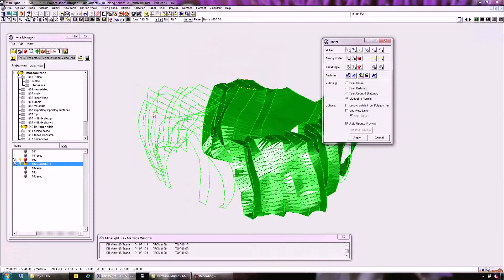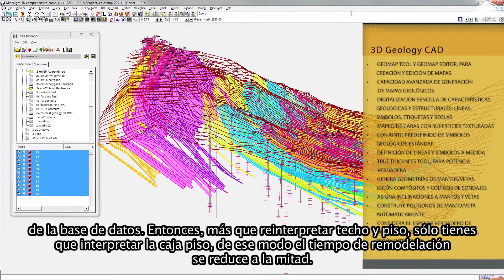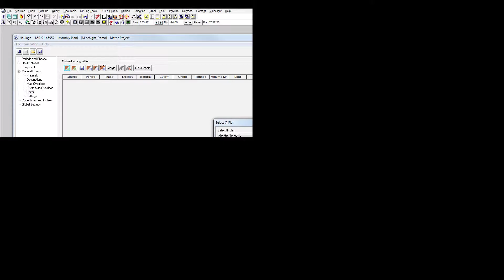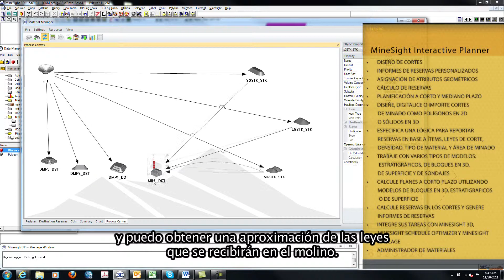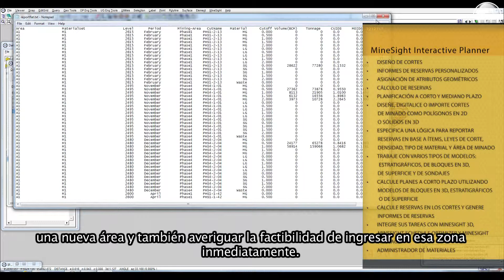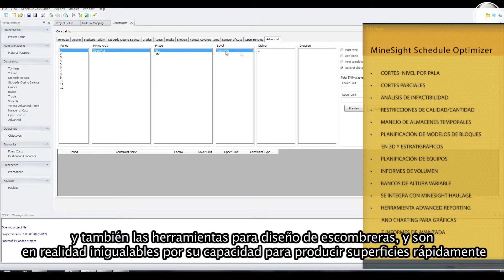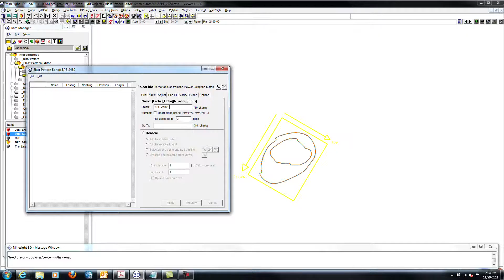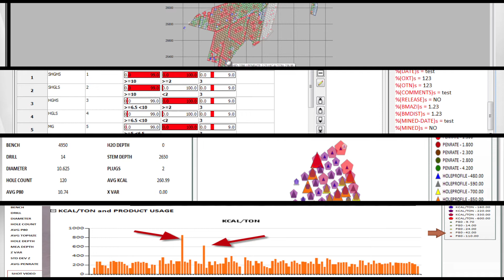Productos MineSight para lograr productividad: Operar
Mintec cede la palabra a sus clientes en Productos MineSight para lograr productividad. A través de entrevistas específicas sobre operaciones, realizamos un documental sobre MineSight y sus múltiples usos en minas en producción, alrededor del mundo.